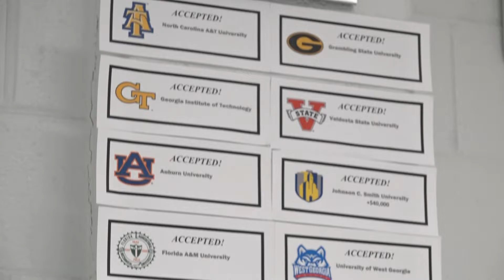The Senior Wall Update # 8